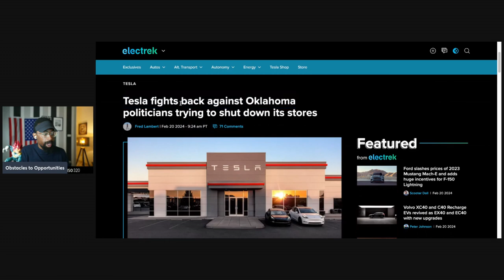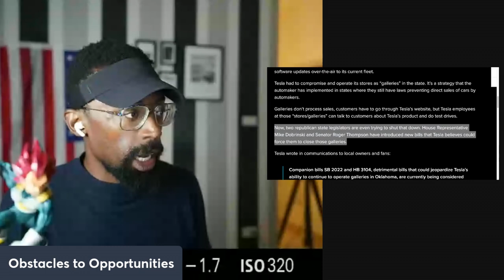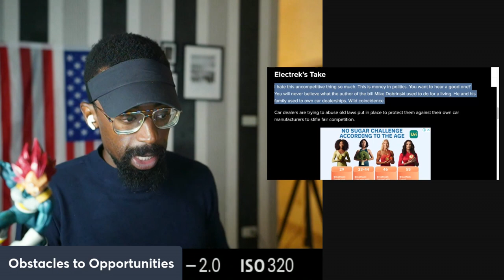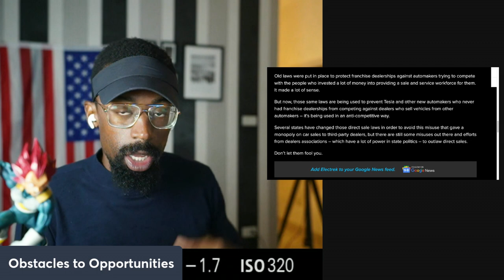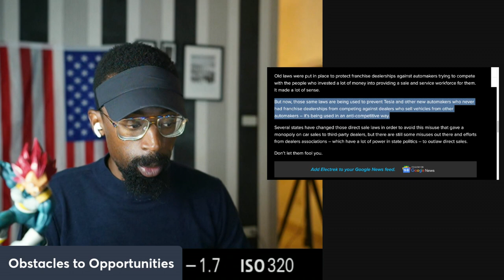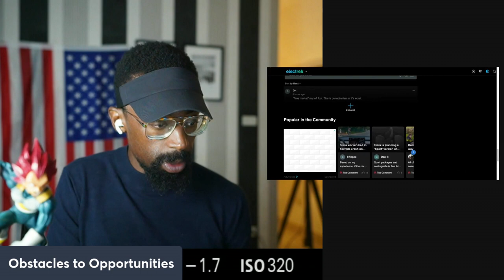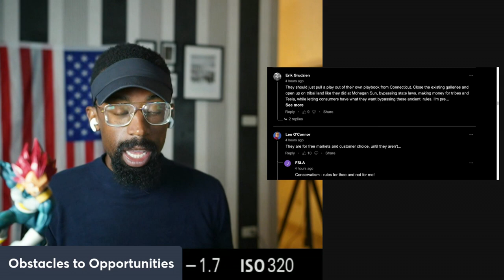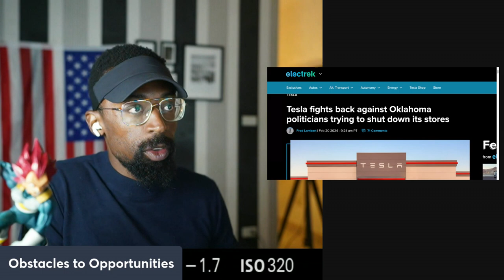The Biggest Fight against Oklahoma "Everyone Hates Tesla"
Old Laws Die Hard
The restriction on automakers selling cars directly to customers varies by jurisdiction and is typically rooted in historical legal frameworks and industry practices. One primary reason for this restriction is to prevent monopolistic practices and promote fair competition within the automotive industry.

In many places, laws have been established that require cars to be sold through independently owned dealerships rather than directly from the manufacturer. These laws often date back to the early days of the automotive industry when manufacturers held significant power over dealerships and consumers. Introducing the dealership model was seen as a way to protect smaller dealerships from being squeezed out of the market by large manufacturers.

However, this traditional model has faced criticism in recent years, especially with the rise of electric vehicle (EV) manufacturers like Tesla, who prefer to sell directly to consumers. Tesla has challenged these laws in various jurisdictions, arguing that they are outdated and limit consumer choice. As a result, some states and countries have loosened restrictions on direct sales, while others maintain the dealership model.

Overall, the ban on automakers selling cars directly to customers is a complex issue influenced by legal, economic, and historical factors, and it continues to evolve as the automotive industry changes.

Initiating the discussions I hoped someone would have had with me

Please reach out for a One-on-One mentoring and coaching. The best information available on the internet period. I can produce all my information about my accomplishments and certificates.

Attention!